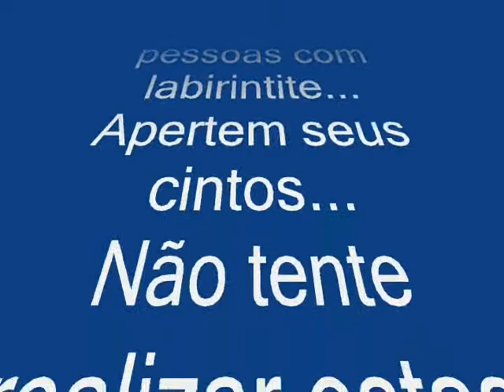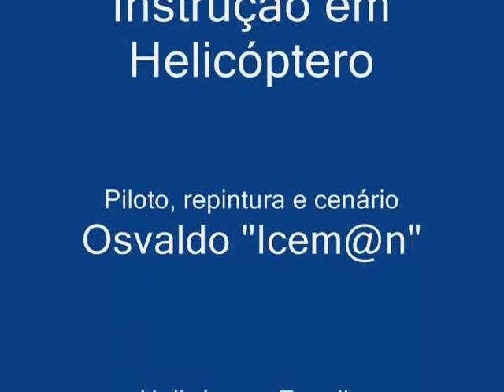HB-350 Esquilo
Manobras com helicóptero Esquilo HB-350 em cenário fictício de base militar em Crateús-Ce